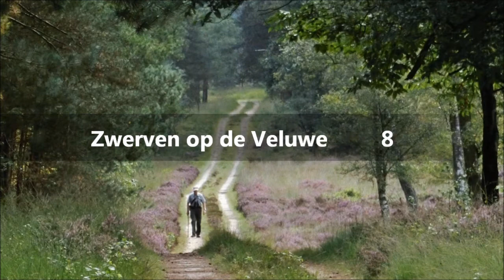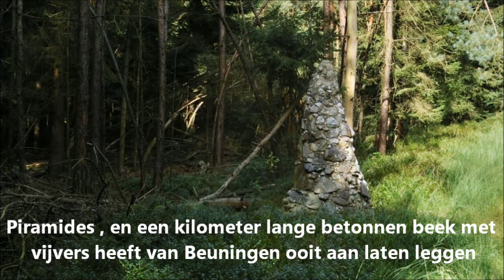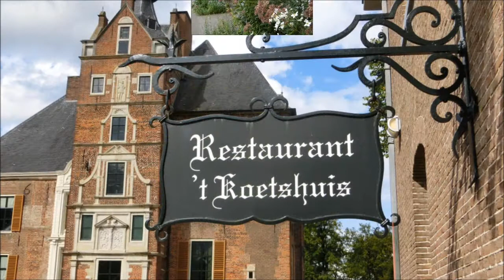Zwerven op de Veluwe 8